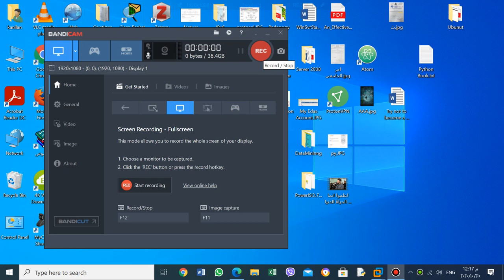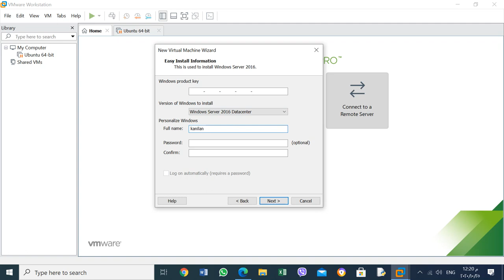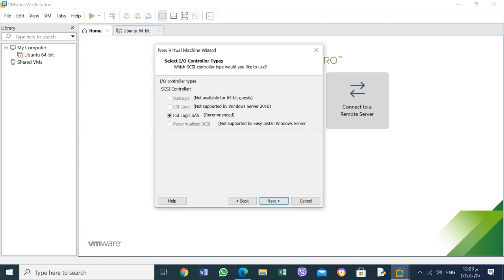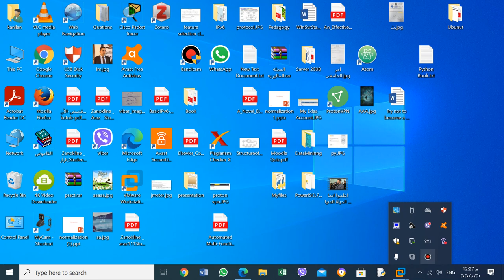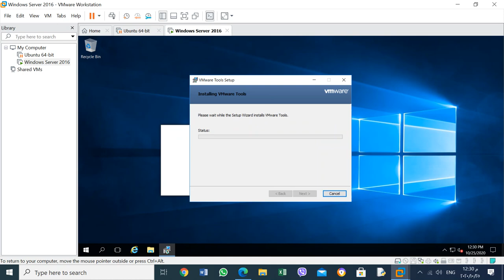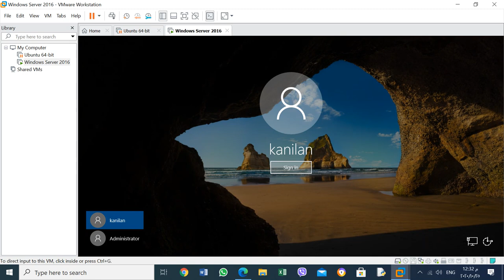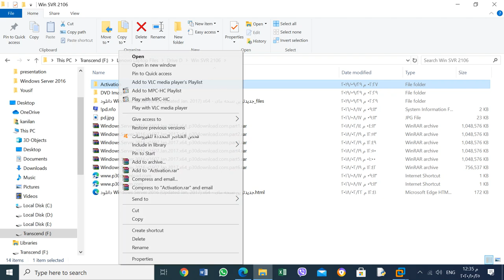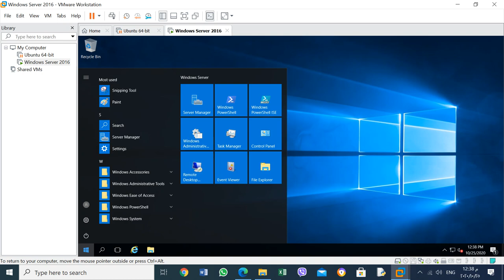Installing Windows Server 2016